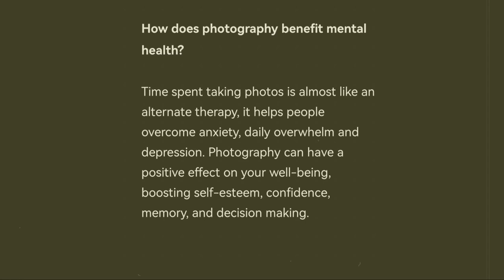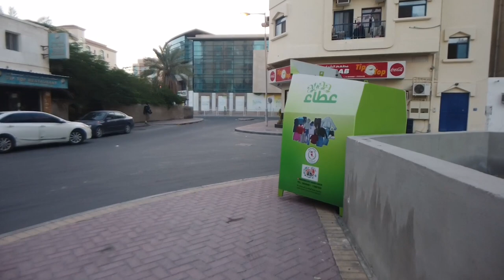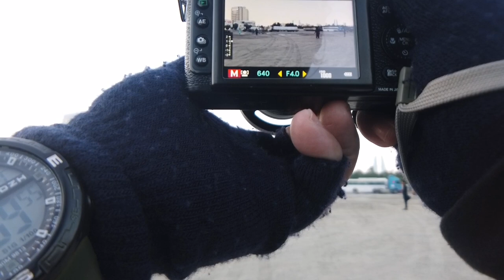NATURAL BAHRAIN STREET PHOTOGRAPHY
NICE TO DO THIS EVERYDAY

THERES A WHOLE LOT THINGS THAT YOU THOUGHTS YOU KNEW

BUT STILL YOU DIDN'T DISCOVER AT ALL

Jon ex-p

Vlogging